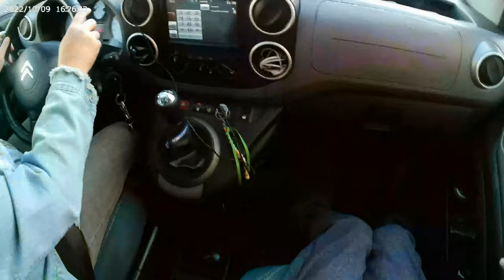Embarque avec moi en Citroën Berlingo essence